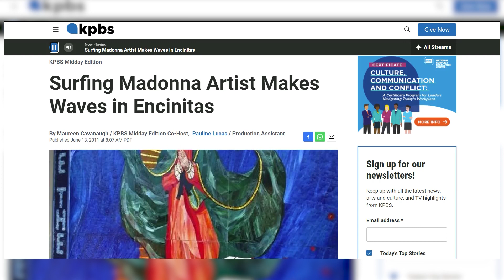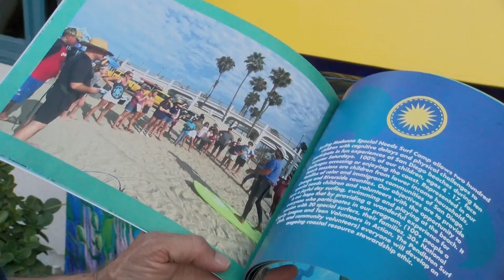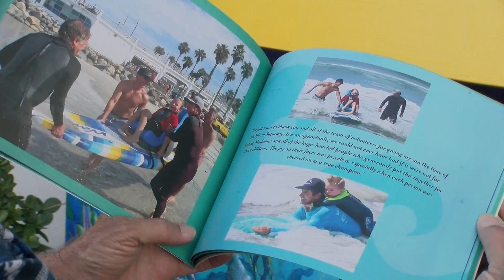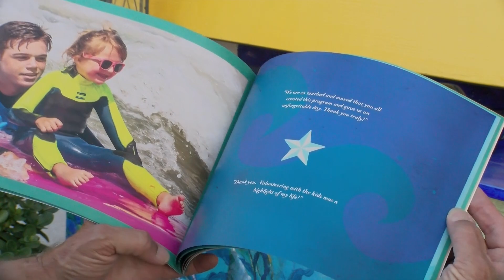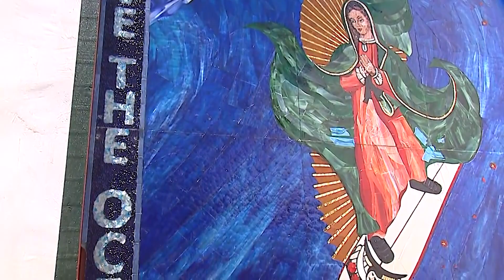The Encinitas 'Surfing Madonna' artist died, but the legacy of his art lives on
Twelve years ago, a mosaic of the Virgin of Guadalupe surfing on a big wave, surprised the city of Encinitas. It took time for the controversial piece of art to find a permanent home and since then it has evolved into more than just public art. KPBS North County reporter Tania Thorne looks into the legacy the artist of the Surfing Madonna leaves behind.